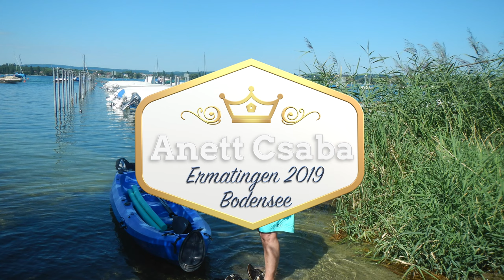Sit on top Island Reichenau Germany back home Ermatingen Switzerland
2019 Ermatingen first time testing Bic Sit on Top Kajak a lot fun with my Wife at the Lake Boden kaiaking to Island Reichenau Germany back home Ermatingen Switzerland.

Use two Gopro 6/7 black